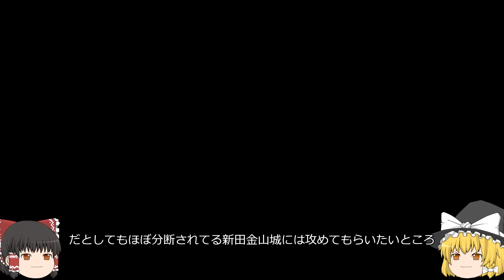【信長の野望新生PK 超級】もし成田家に甲斐姫が３０人いたらどうなるのか検証してみた AI検証【ゆっくり実況】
検証シリーズ第13弾！今回は甲斐さんを３０人に増やしてみた！果たして成田家はどうなるのだろうか、、、続きはゆっくり見ていってね！